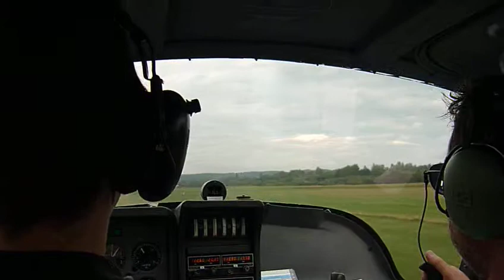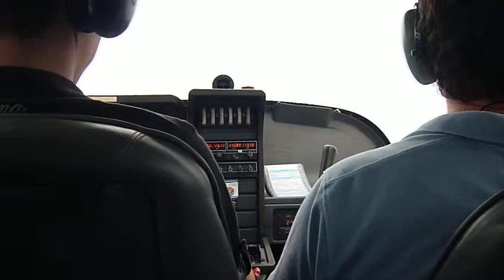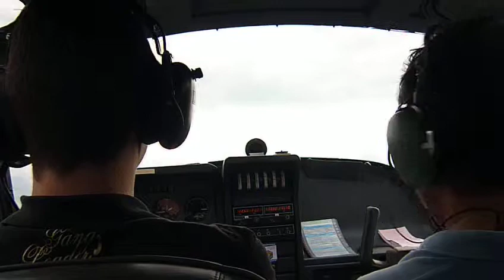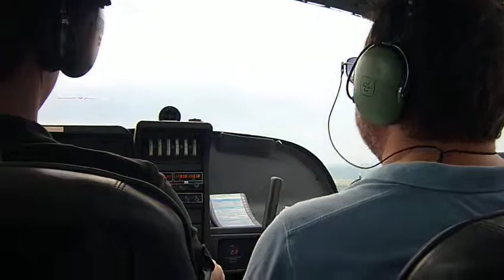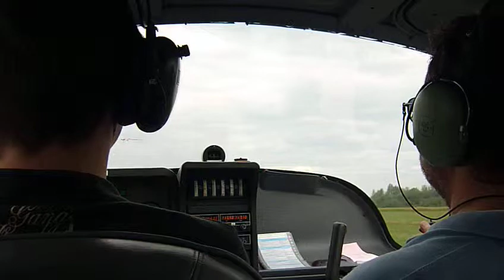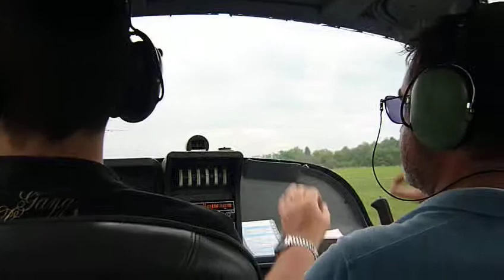test d'atterisage batheme de l'aire laloubere